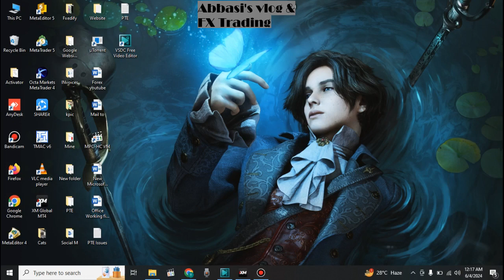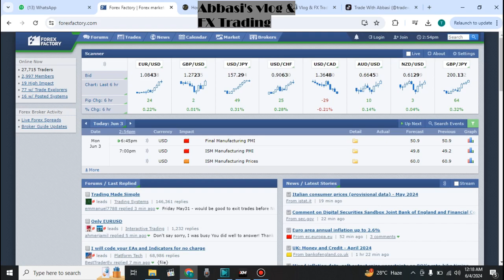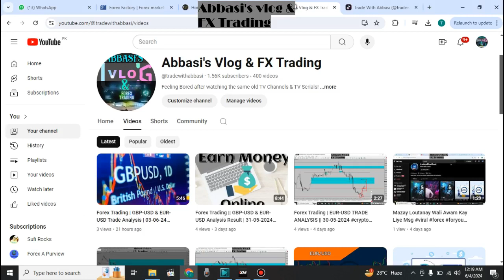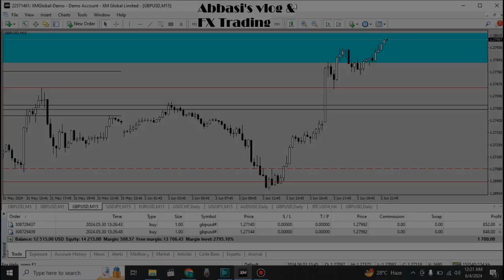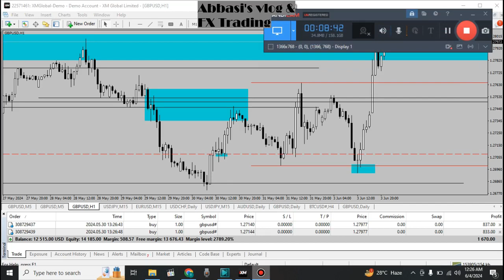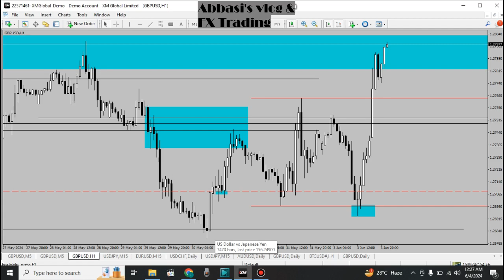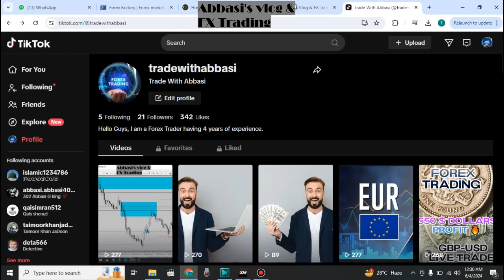Forex Trading | EUR-USD & GBP-USD Trade Analysis Result || 04-06-2024